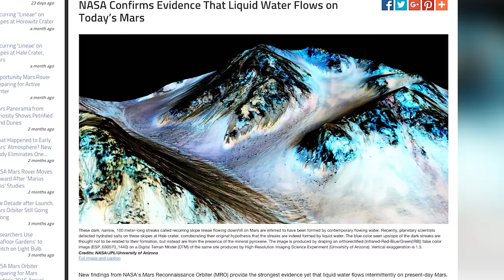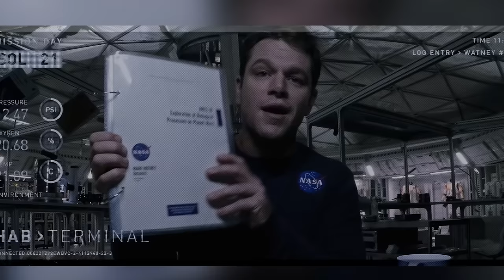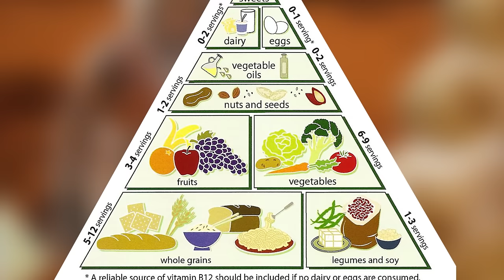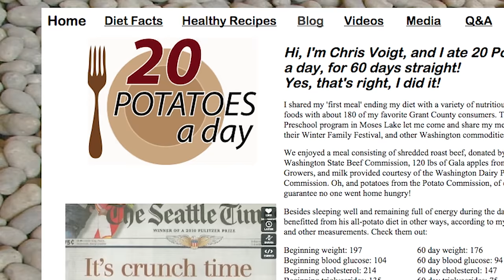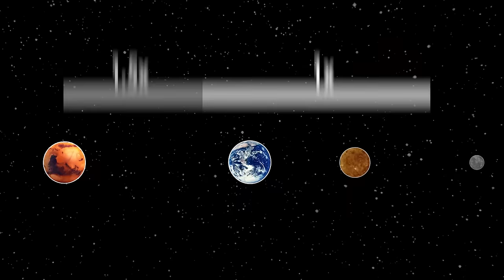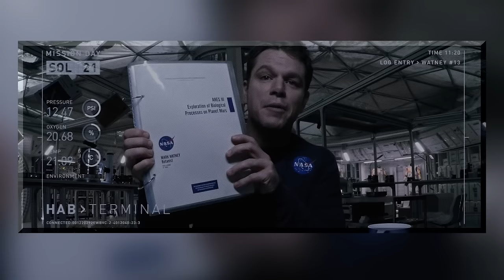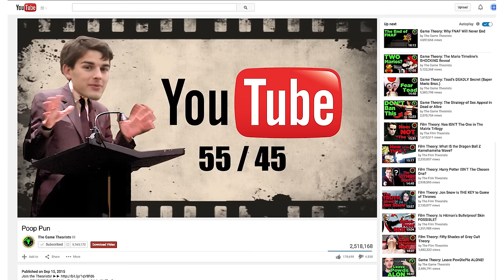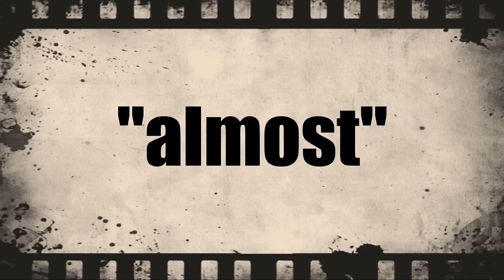Film Theory: Is The Martian's POOP SCIENCE Full of CRAP?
Frozen's Elsa and Anna AREN'T Sisters!
The Walking Dead's Walking DEAF!

Today's episode promises to be CRAPPIER than ever - because we're talking about The Martian. That's no judgement on the movie, it's just that the film is ACTUALLY full of poop and poop science. But the question is...is the poop science actually a load of crap? Hold your nose and dive in to discover if it is actually possible for Watney to survive on Mars like the movie portrays.

Is LUKE SKYWALKER Really Evil?!?